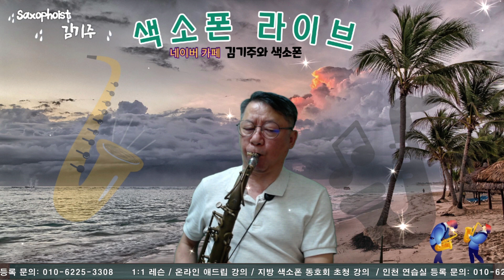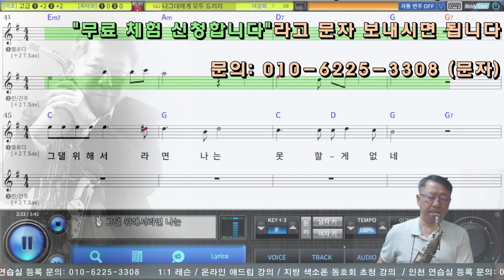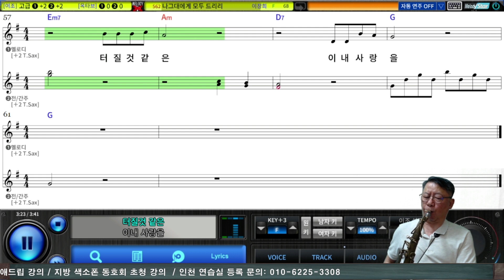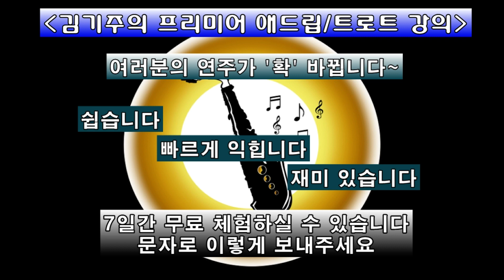나 그대에게 모두 드리리 (이장희) Tenor Saxophone Covered by 김기주